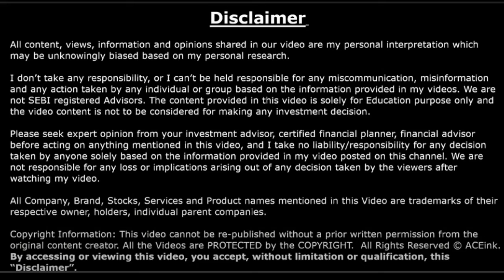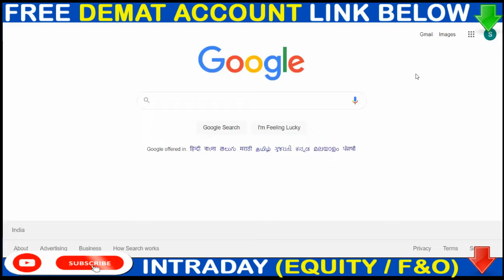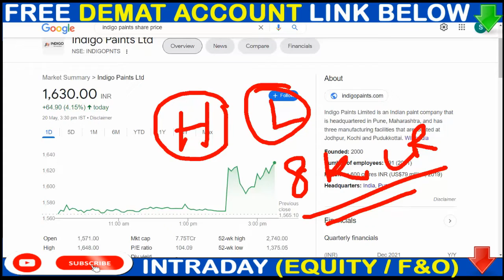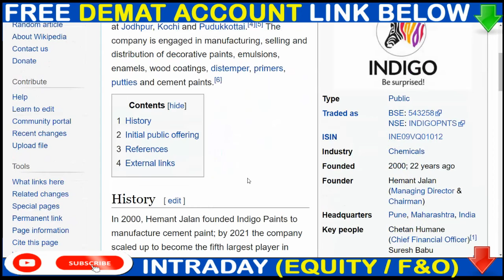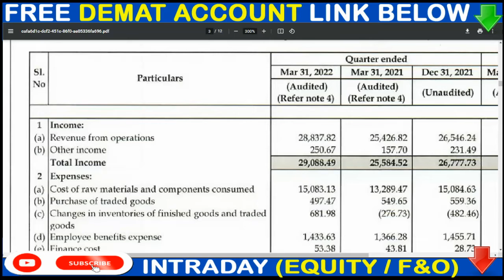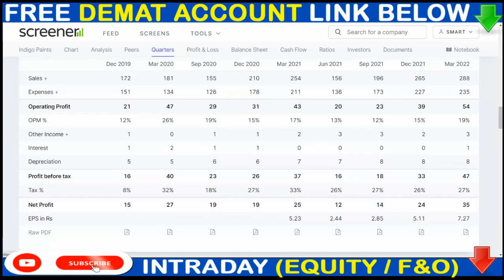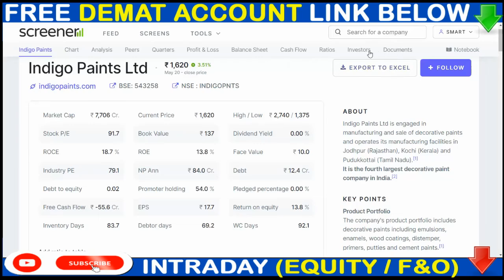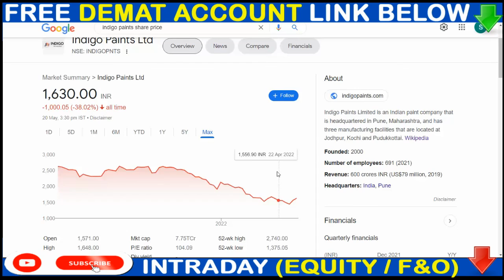INDIGO PAINTS SHARE TODAY NEWS💥 INDIGO PAINTS SHARE BREAKING NEWS 💥INDIGO PAINTS ANALYSIS